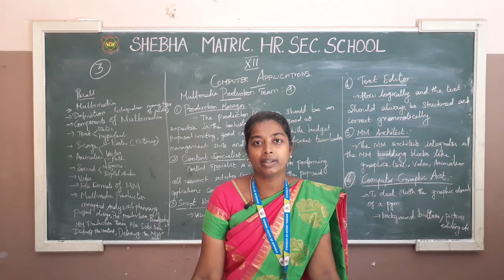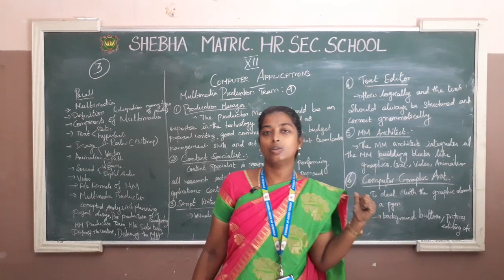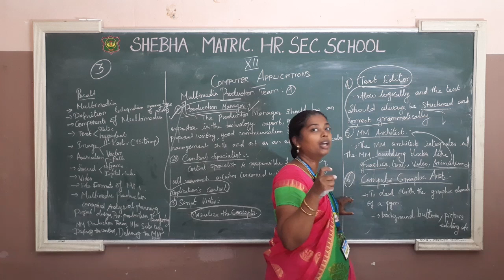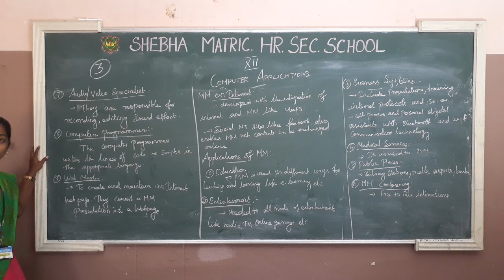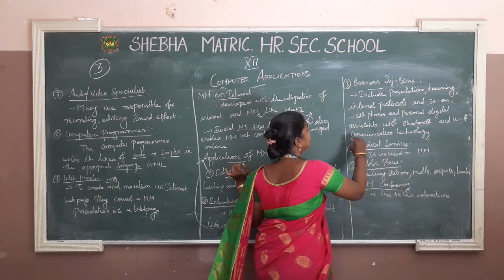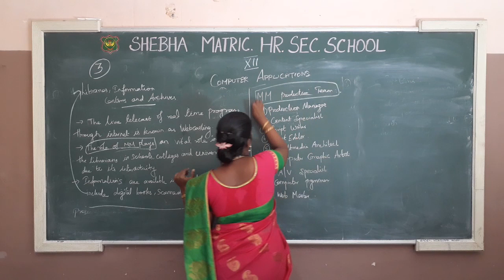XII Computer application, Class- 3, Introduction to multimedia and DTP, Part-3 (Mrs.Jini 28.7.20)